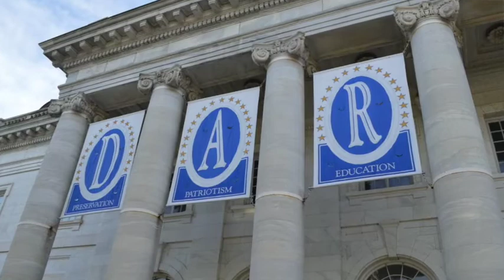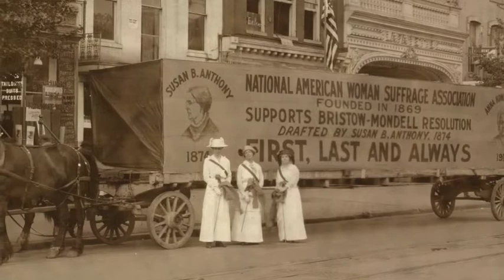Mary Bonnet Ankeny Hunter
Mary Hunter was a member of Abigail Adams chapter of DAR. She was an active suffragette and attended the parade in Boone Iowa. She led the effort to place a Suffrage memorial in the state capital.